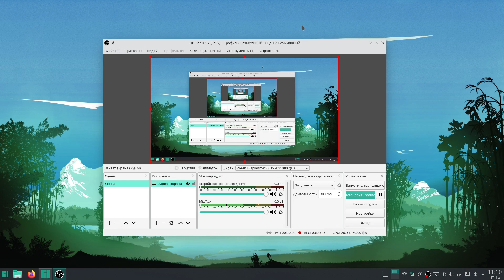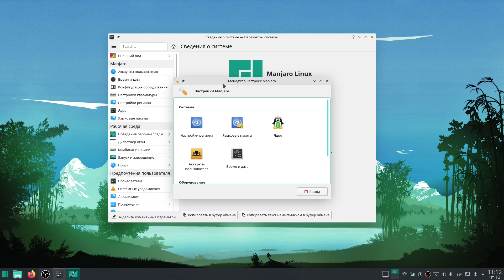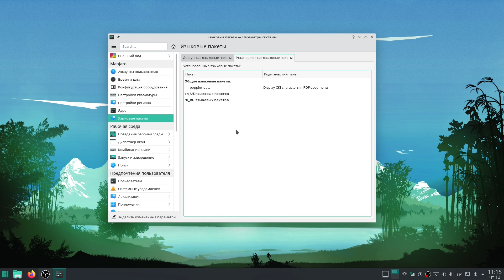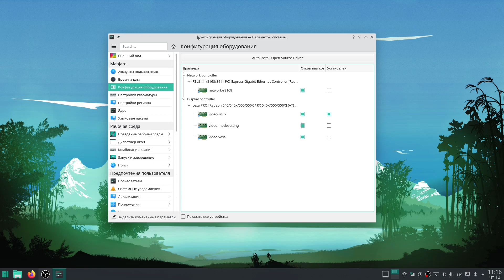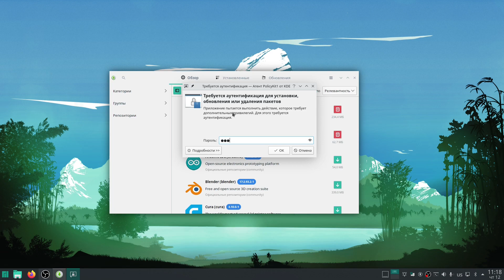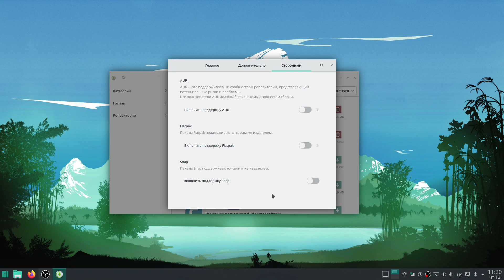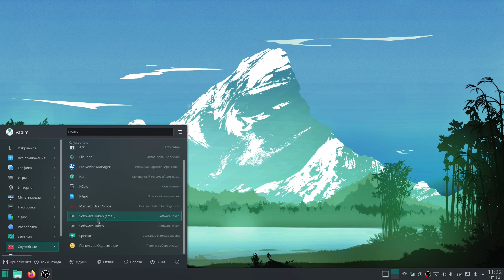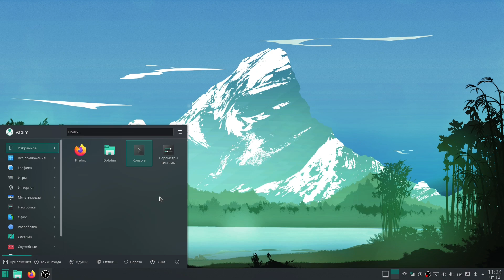Manjaro 21.1.0 KDE - большой обзор операционной системы(УСТАРЕЛО)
Обзор manjaro linux 21.1.0
видео снималось ещё когда 21.1.0 была в статусе релиз кандидата.
вчера вышли релизные версии, которые можно скачать с официального сайта

Моё железо
Основной ПК
Мат плата - gigabyte b560m d3h
Оперативная память - 32 гб - 4 плашки по 8 гб adata 3200
Видео карта - Gigabyte amd radeon rx5600xt 6gb
SSD 1 m2 NVME 500 GB Samsung 970 evo plus - под систему
SSD 2 m2 NVME 1TB Adata swordfish под игры
SSD 3 SATA 1.8 TB под файлы

Второй ПК
Мат плата - X99
оперативная память - 32 gb atermiter 16x2 3200
процессор - Intel xeon e5-2650v4
видео карта - Nvidia geforce RTX 3050 8gb
SSD sata 2.5 WD Green 240 gb